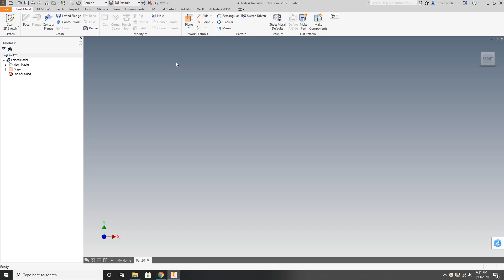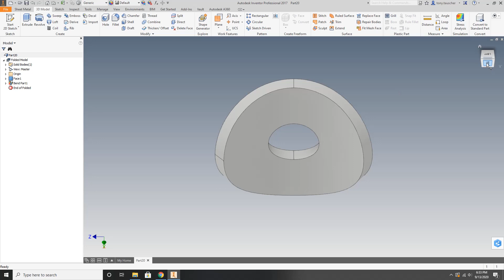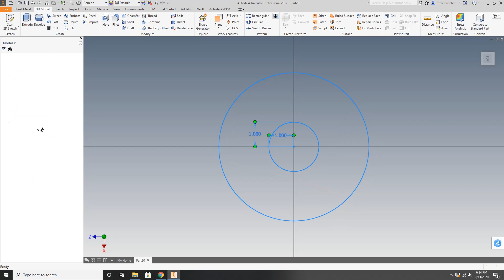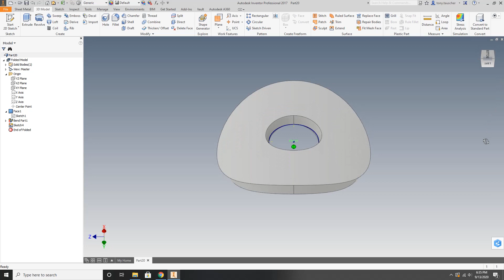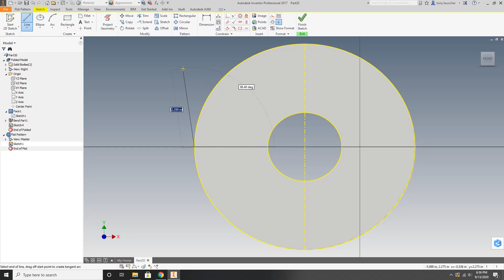Inventor ---simplest repad.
Inventor  repad using ellipse, 3d model bending part, re-adjusting original sketchto allow for shrinkage of material.